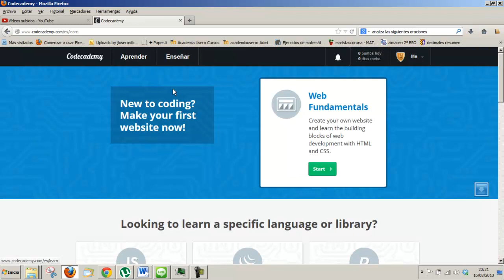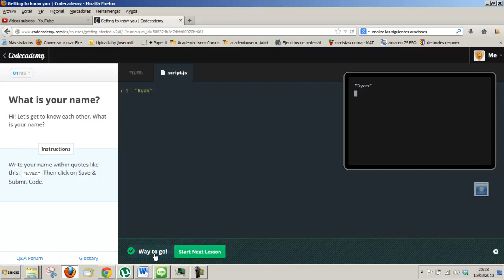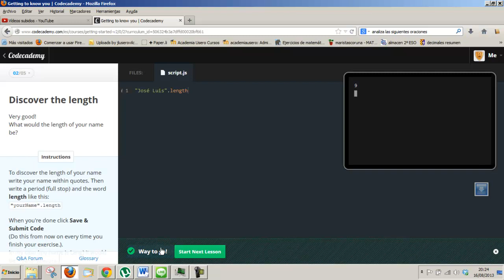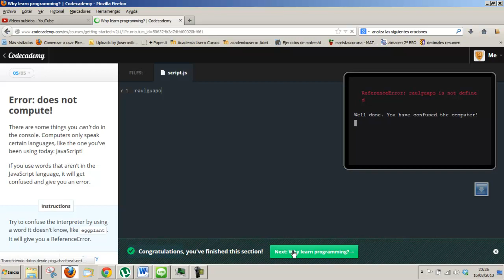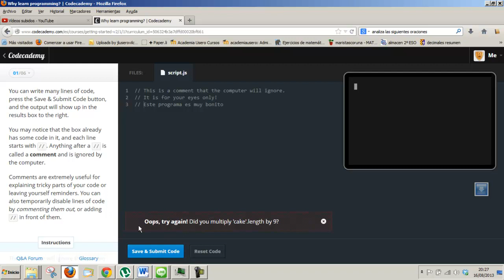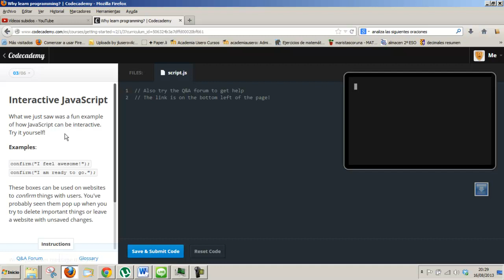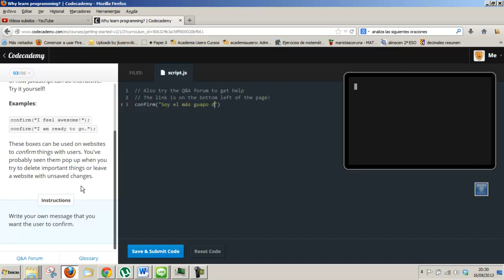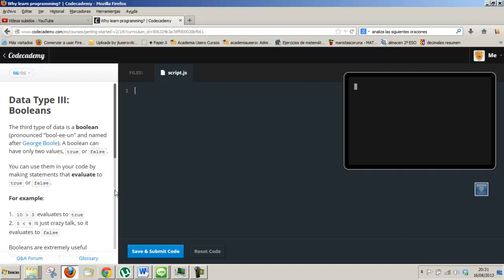Codecademy Tutorial programacion Javascript Aprende gratis Academia Usero Estepona